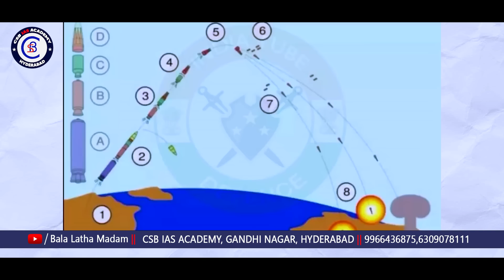'మిషన్ దివ్యస్త్ర'ను విజయవంతంగా ప్రయోగించిన భారత్